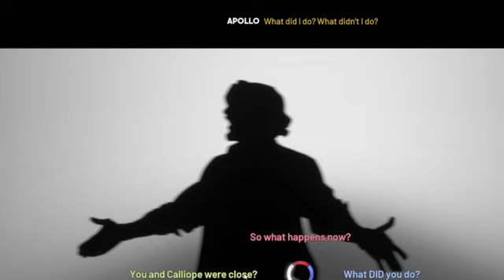Stray Gods: The Roleplaying Musical Let's Play #2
In which I meet the god of the sun.